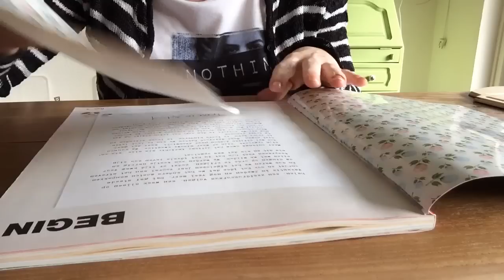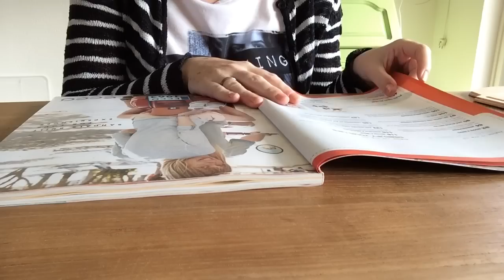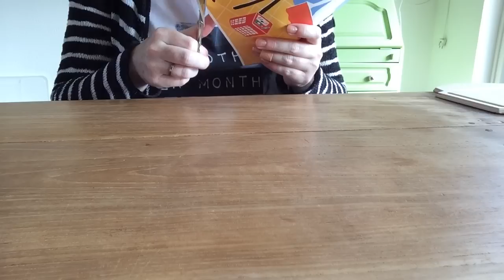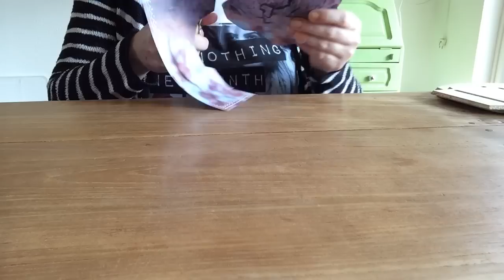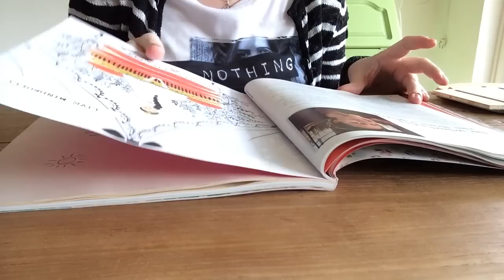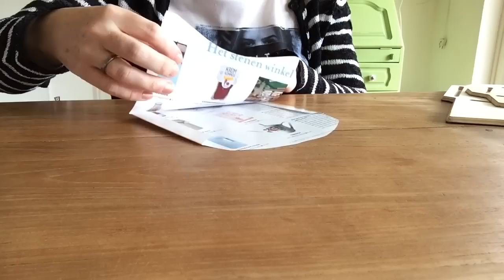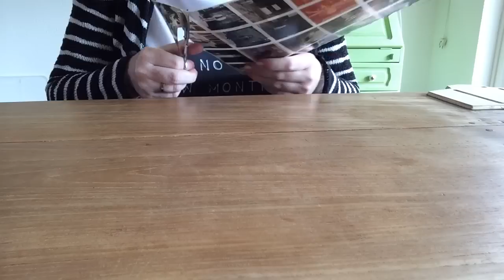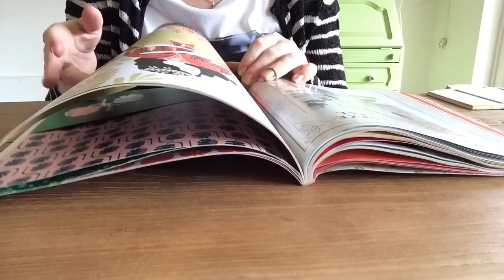ASMR page turning magazine and making envelopes from the pages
I love making envelopes from pages from magazines, so I made a video of that. I mostly use these handmade envelopes for penfriends. I would like to send the envelopes I made in this video to one of my subscribers. So if you are interested in that, let it know in a comment! 😄 I hope you enjoy this video!